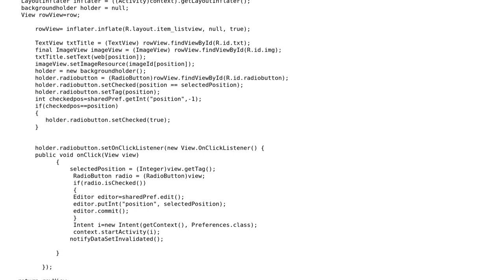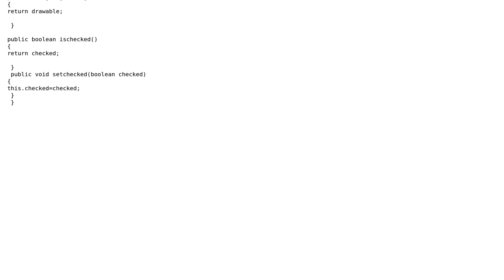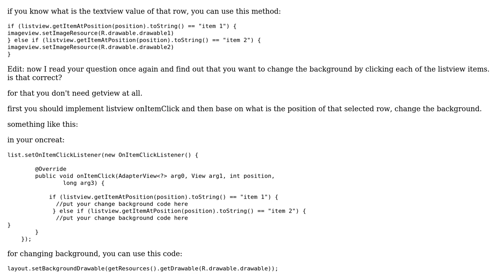How i get the image in the same row of selected radio button?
With thanks & praise to God, and with thanks to the many people who have made this project possible! You are responsible for your own actions.